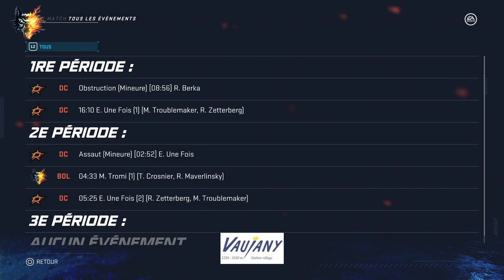ECL 10 Grenoble BDL Esport vs DICE Hockey